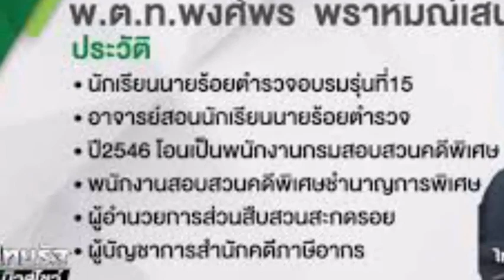แด่...คนดีไม่มีวันตาย พ.ต.ท. พงศ์พร พราหมณ์เสน่ห์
แด่...คนดีไม่มีวันตาย
พ.ต.ท. พงศ์พร พราหมณ์เสน่ห์
ช่วยกันเชียร์ ช่วยกันแชร์
สังคมไม่แย่ คนดีต้องช่วยกัน
( สาธุ สาธุ )